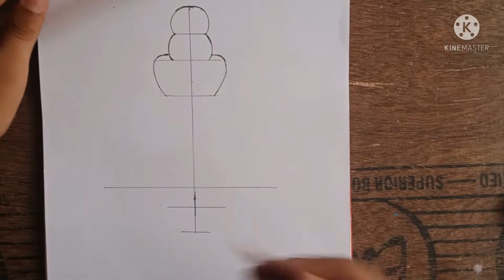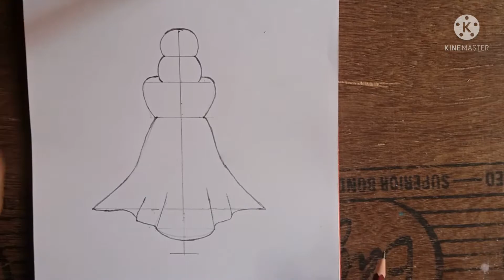A sad fairy sitting alone || pencil sketches for beginners || How to draw Fairy || peri çizimi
hello everyone

In this video I will make A sad fairy sitting alone || pencil sketches for beginners || How to draw Fairy || peri çizimi.